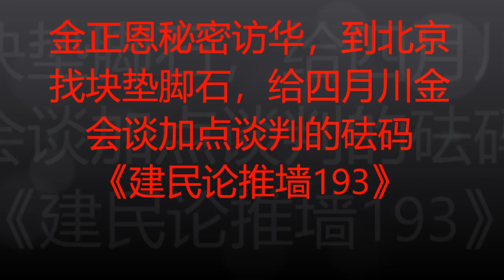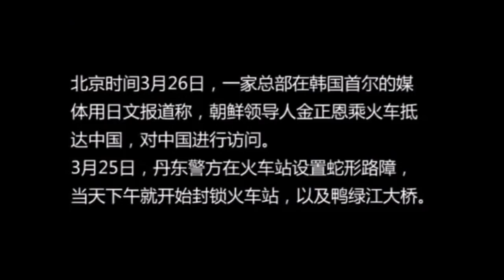金正恩秘密访华，三胖到北京来给四月川金会找点谈判的砝码《建民论推墙193期》